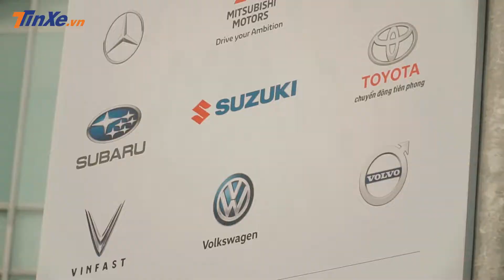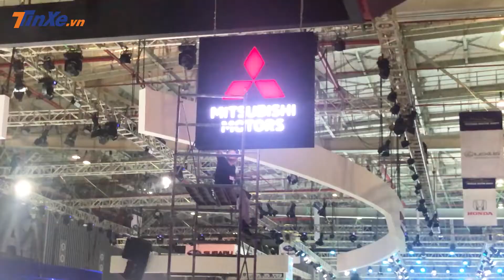Xem Triển lãm Ô tô Việt Nam 2019 trước "giờ G" |TINXE.VN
Đến hẹn lại lên, Triển lãm Ô tô Việt Nam 2019 chỉ còn ít giờ nữa sẽ chính thức được khai mạc và người tiêu dùng sẽ sớm được sờ tận tay những mẫu xe ô tô mới nhất hiện nay.

Link bài viết chi tiết:
Xin chào tất cả các bạn, đây là kênh chính thức của Tinxe chuyên về Ô tô - Xe máy, cập nhật tin tức nóng hổi thị trường Việt Nam, giá xe mới nhất, tư vấn sửa lỗi xe.

1. Địa chỉ chính thức:
2. Các video liên quan:
- Tổng hợp chuỗi video về triển lãm Viet Nam Motor Show - VMS 2018
Video thực hiện bởi: Duy Tùng.